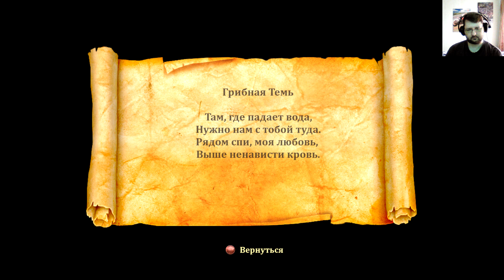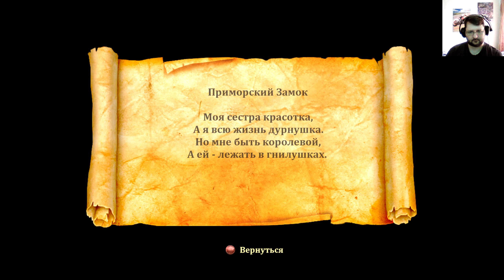Trine 2. (9 серия)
Trine 2. Эпизод девятый.📢